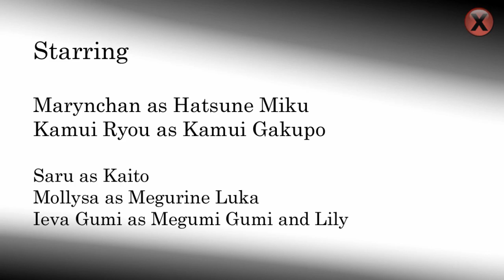Hatsune Miku ★ Cat's Dance ★ - VOCALOID Live Action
WARNING! Mild sexual content included, however this video was made for artistic purposes only.

Yo, folks!!! ^^

We're back again, who would have thought ^^? Two videos in a row- that's pretty productive indeed. Actually this one was meant to be released last year, but sadly we had no chance to make it in time. This video was mostly filmed using a camera stand, all except for the mass scenes making it a bit complicated in terms of filming. It also took us a lot of courage (well, for some of us at least XD) since it's nothing like we have done before. And last but not least, it's the first actual live action video featuring Miku in lead.

Yes, love can be a cruel thing indeed XDDD

Well then, let's cut it short. Have fun watching and don't forget to leave a comment or two behind ^^